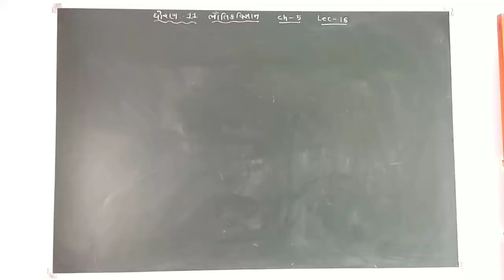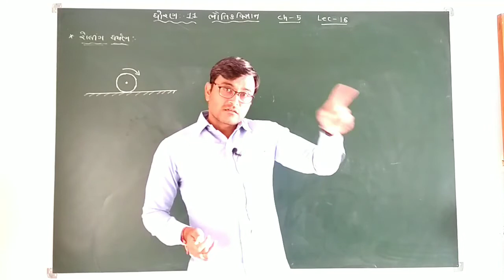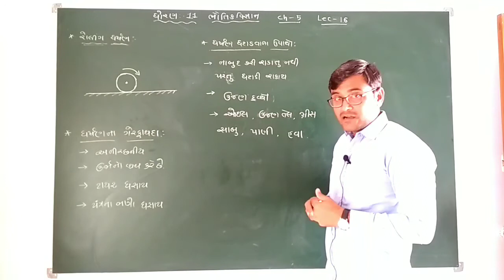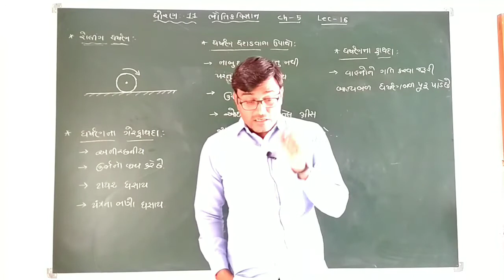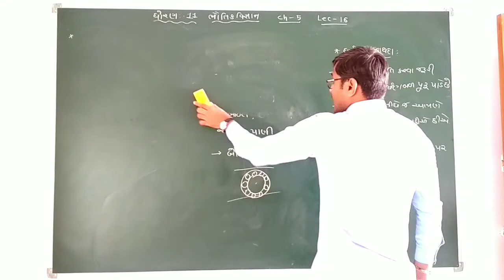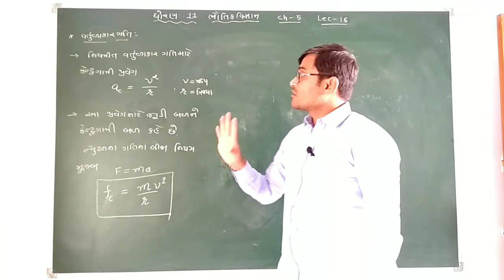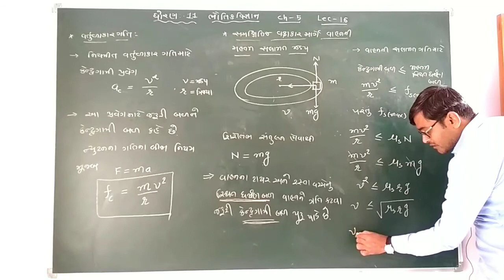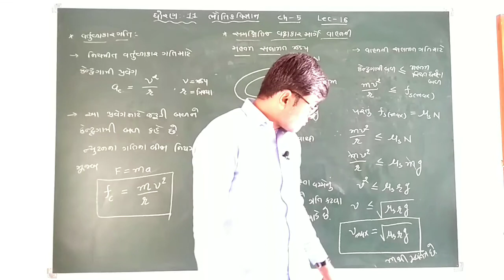Std11 # chapter 5 # lecture 16